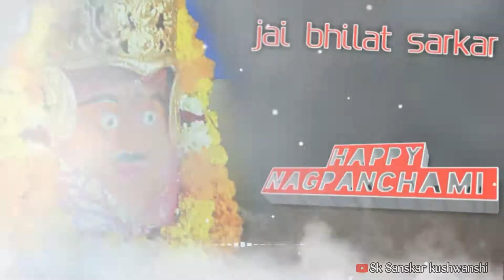Mara baba mara bhilat // nagpanchami stutas //